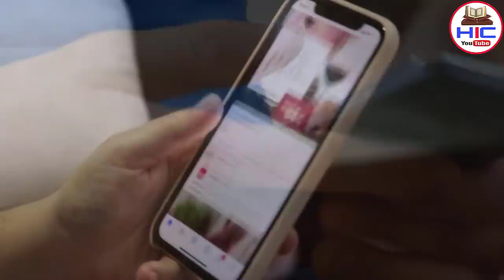बगैर मर्द के गर्भवती होने वाली औरत का बड़ा मोजिज़ा 😱 बच्चे दूर रहे प्लीज़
Piyare dosto ajki is video me hum apko btayege ek aysi aurat ka waqia jo bina mard ke hi hamla ho gayi
Yani bina mard ke kese pregnant hui phir uske baap ne uske sath kya kaam kiya
Mukammal tafseelat se apko aagah kiya jayega so hamari ajki is video ko aakhir tak zarur dekhe aur ho sake to apne dosto me bhi is video ko zarur share kre to chliye video dekhte hain